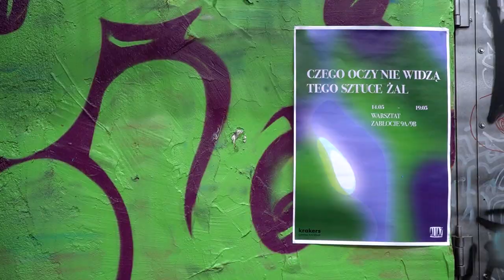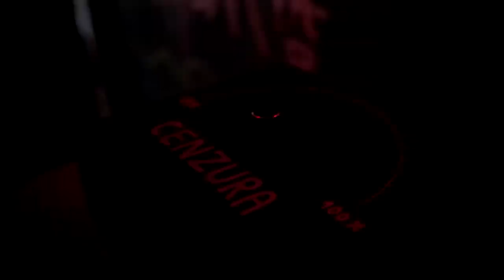Warsztat - Czego oczy nie widzą tego sztuce żal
Sekcja Laboratorium to dział Cracow Art Week KRAKERS, który wspiera twórców, kuratorów, kolektywy artystyczne, grupy kuratorskie czy inicjatywy czasowe a także aktywności studenckie i debiutujących artystów.

Laureatami konkursu na koncepcje wystaw, które najlepiej odzwierciedlają hasło przewodnie "Art Always Wins!" zostało 10 projektów, które włączyliśmy w program główny wydarzenia Cracow Art Week KRAKERS 2023.

Realizacja video: Jacek Styrczula

Inicjatywa: Kolektyw Aliaż

Artystki / Artyści:
Gabriel Kuczyński, Agata Karolonek, Kamila Rzymek, Bartłomiej Uryga, Jakub Kawula, Wiktoria Kalinowska, Julia Florczyk, Liliana Buczyńska, Jan Mroziewski, Izabela Koprowska, Mateusz Rzepka

Kurator:
Michał Łuczak
Cracow Art Week KRAKERS
Więcej: linkt.ree/cracowartweek